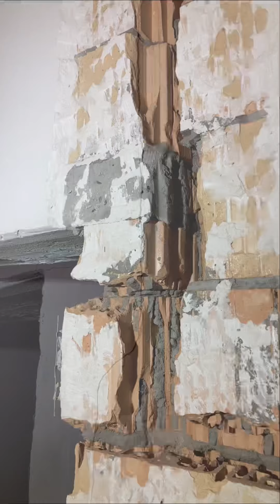Ремонт Трещины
На некоторых стенах свежепостроеного дома появились трещины. А в этом видео я показываю как я эту проблему исправляю.